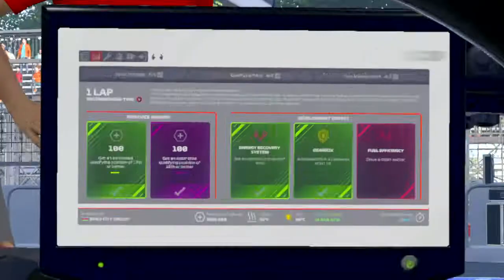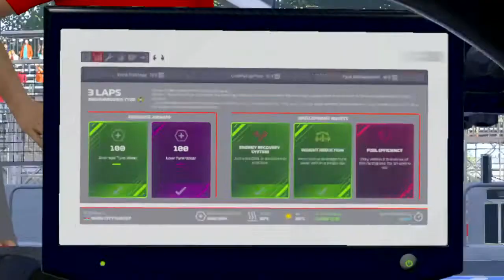F1® 2021_20220924221638